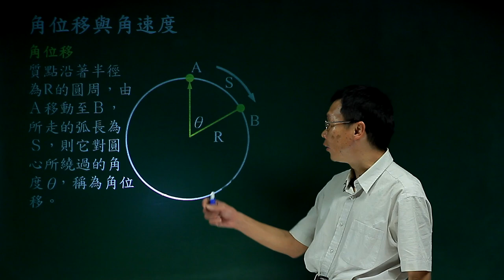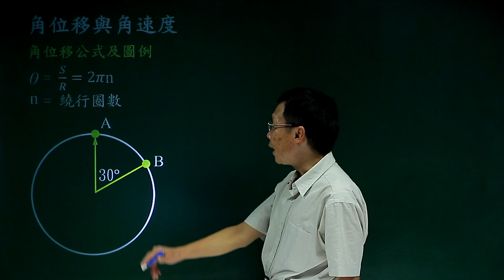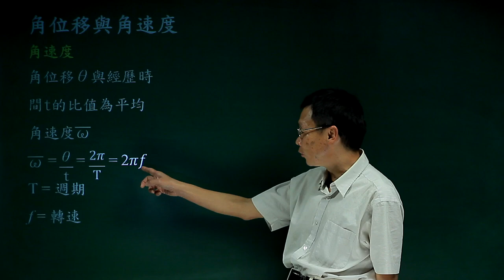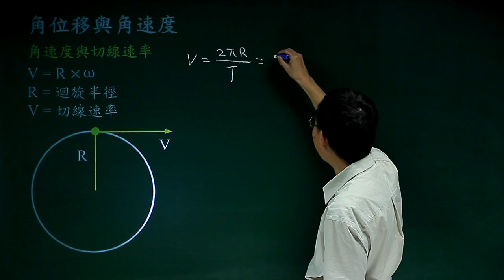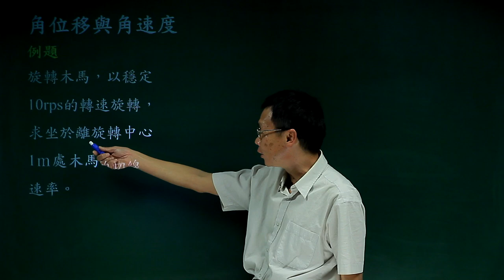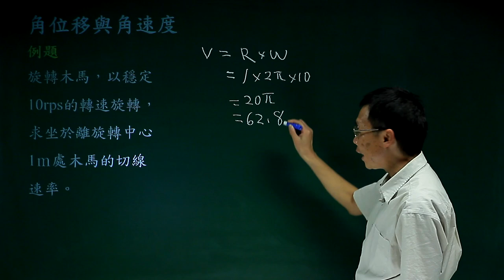角位移與角速度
課程簡介：由中華科技大學張麟老師講授，本單元介紹角位移與角速度在旋轉運動的定義，分析及應用，內容重要又簡潔，相信同學看完之後，對角位移與角速度有更清晰的觀念。
課程難度：
適合對象：
授課教師：李柏堅
製作單位：中華科技大學 遠距教學組
製作人員：林文博、楊智森、黃美玉、陳憶青、施驊芬、蔡鄢竹